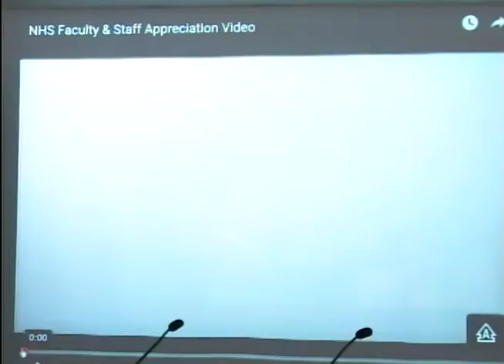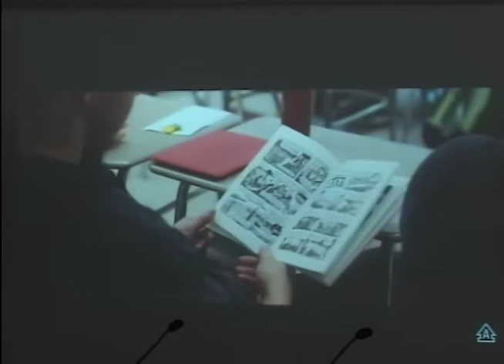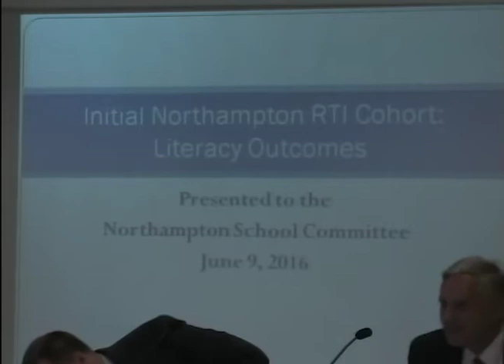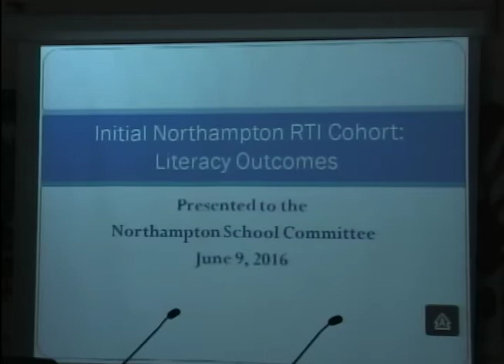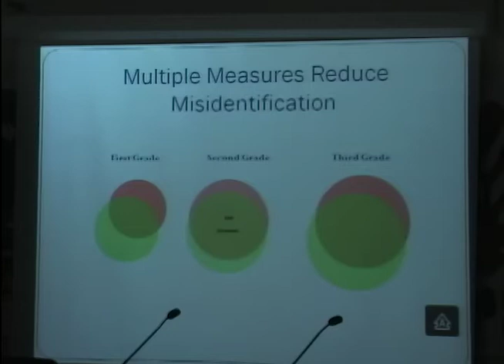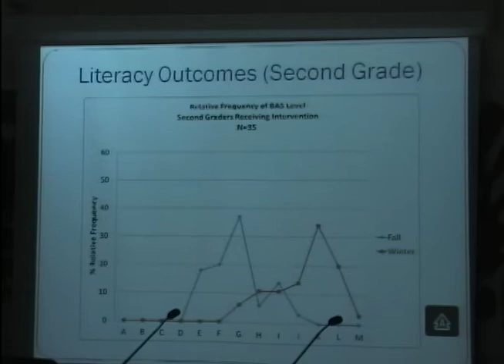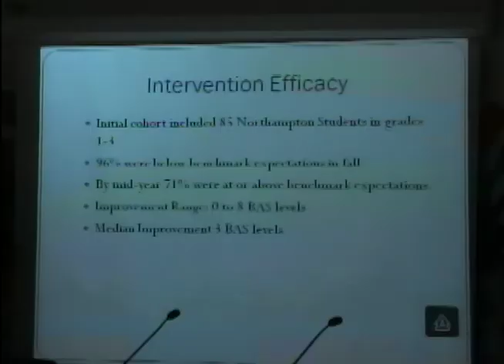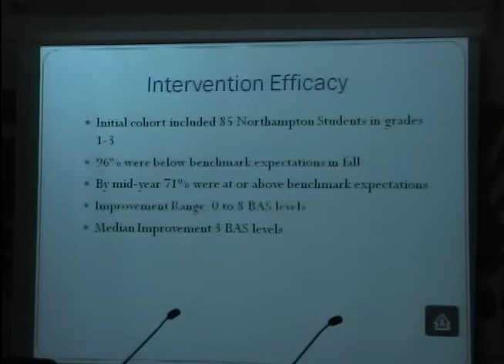School Committee 6/9/16